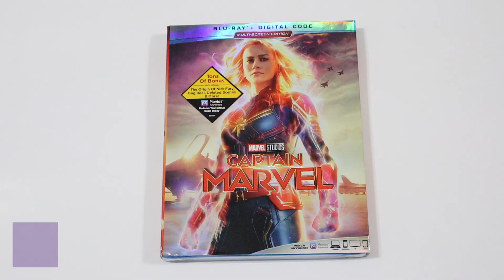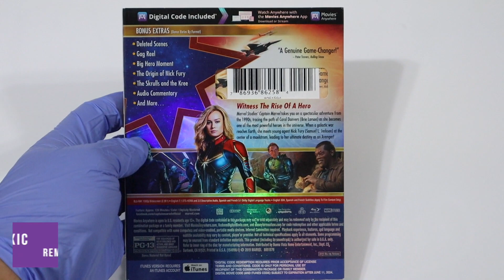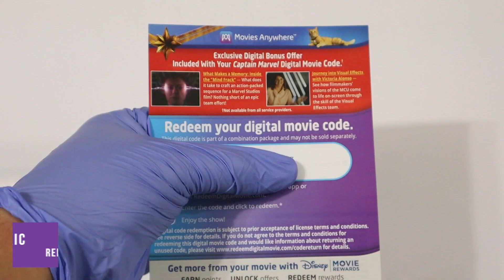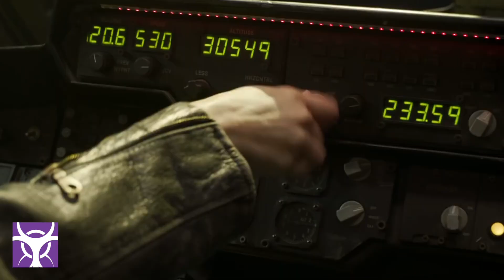Captain Marvel Blu Ray Unboxing + Review (Digital HD Giveaway)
Is the Blu Ray version worth buying? Watch it now with our unboxing video and review of Captain Marvel Blu-ray Edition.

Stick around till the end of the video for more information.

What we shoot with:
My Main Camera
Main Lens
Camera Bundle Deal

Follow us down below!